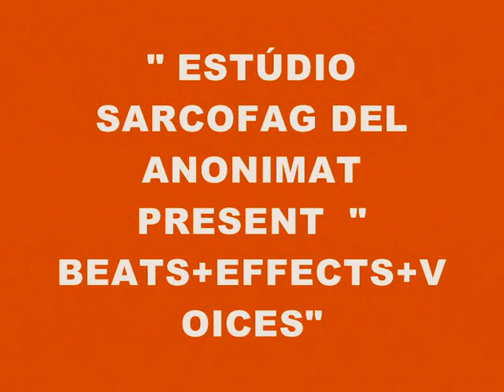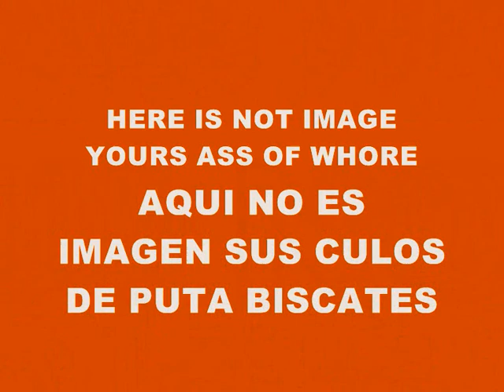MUSIC 3410-BEATS+EFFECTS+VOICES -PRODUCED IN MY PLAY 2 MARVOK345